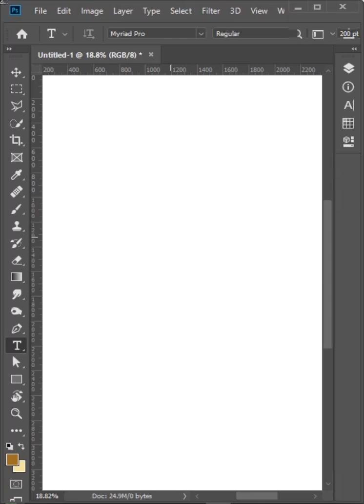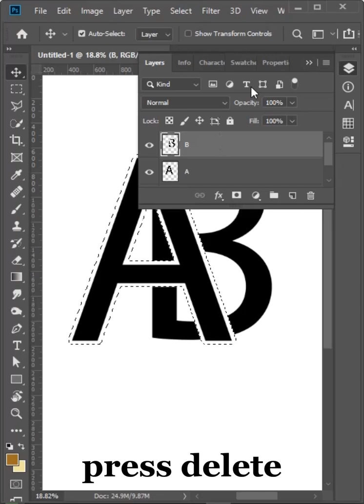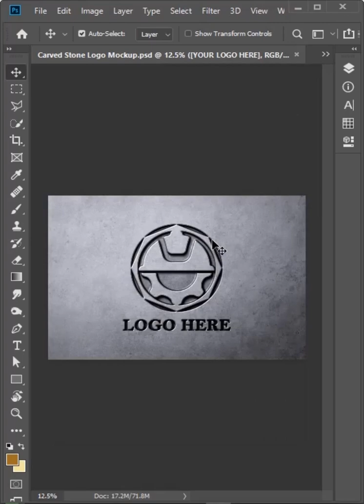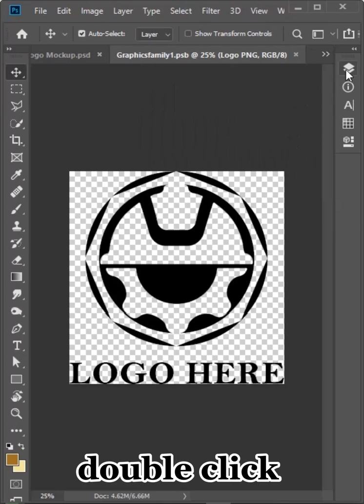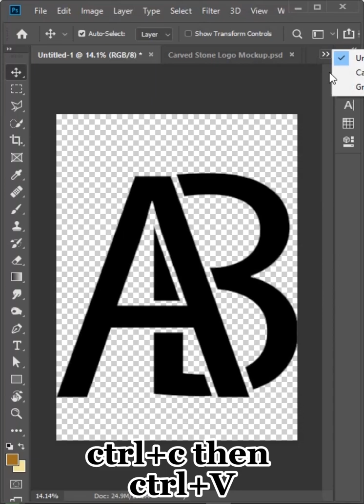How to Create a Logo in Photoshop easily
Hi guys in this video I will show you how to Create AB logo in photoshop within a minute and simple way. Hope you'll like my video.
if you like you can visit my playlist ( logo design tutorial) . Hope you will find attractive and helpful tutorial video

Sadik's_Graphic _world
professionallogo An additional note for you,
For some reason I changed the name of my YouTube name. It was named Sadik's Graphic world before, now Sadik's Computer world (channel name).